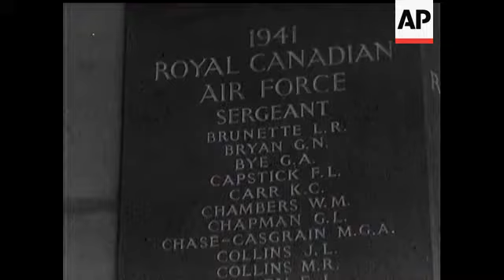HER MAJESTY AT RUNNYMEDE - (UNVEILING AIR FORCES MEMORIAL)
(22 Oct 1953) Thousands went to Cooper's Hill, Runnymede, for the unveiling of the Air Forces Memorial. The official invitation to Her Majesty the Queen to perform the ceremony was made by the Duke of Gloucester. Receiving a silver key from the Architect, Mr Edward Maufe, Her Majesty unlocked the door to the Cloister.